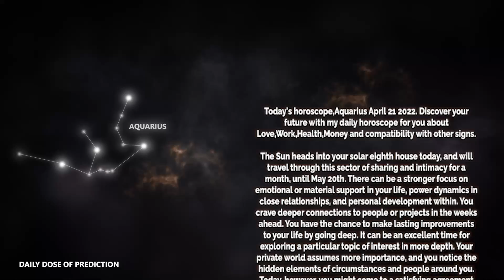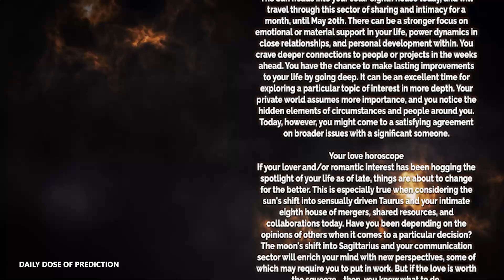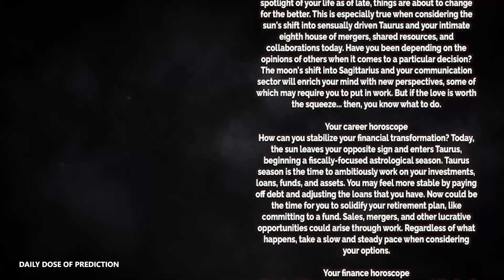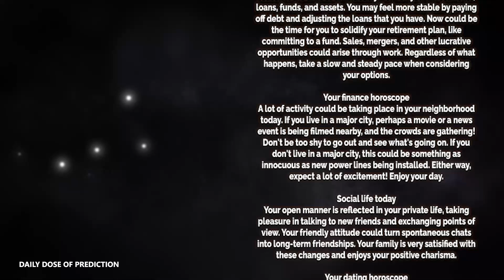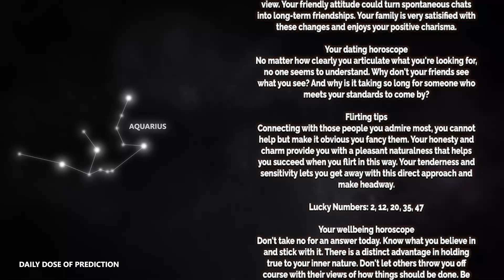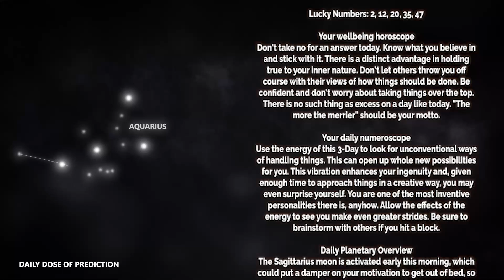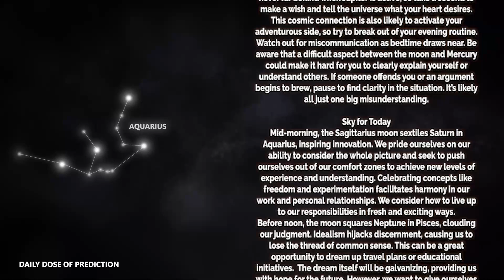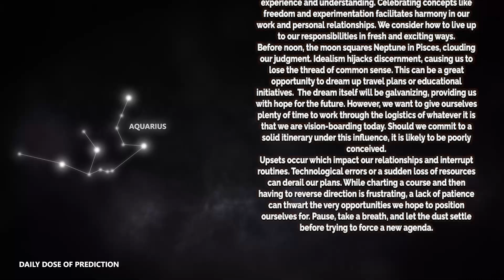Aquarius - Today Horoscope - April 21, 2022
Today's Horoscope Aquarius April 21, 2022. Discover your future with my daily horoscope for you, my dear Scorpio sign in love, work, health, money and compatibility with other signs. Free daily horoscope!

Aquarius Horoscope Today  April 21, 2022
Daily horoscope Aquarius 21 April 2022
Horoscope Aquarius April 21, 2022

Aquarius love horoscope April 2022